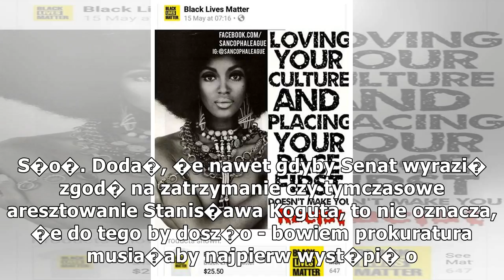Prokuratorzy nie przekonali senator�w. Nie ma zgody na areszt dla Stanis�awa Koguta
Obrady komisji przez prawie 3 godziny mia�y charakter niejawny z uwagi na mo�liwo�� pojawienia si� informacji niejawnych o klauzuli poufne. W grudniu Prokuratura Krajowa poinformowa�a, �e zamierza przedstawi� senatorowi 3 zarzuty korupcyjne, mi�dzy i...